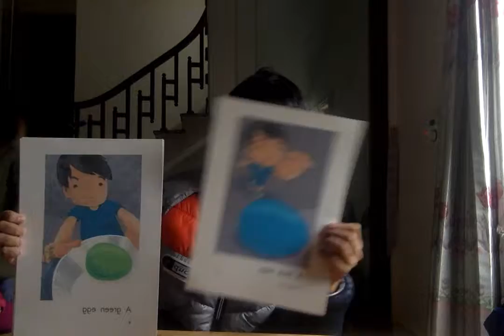Movie on 1 5 19 at 2 33 PM